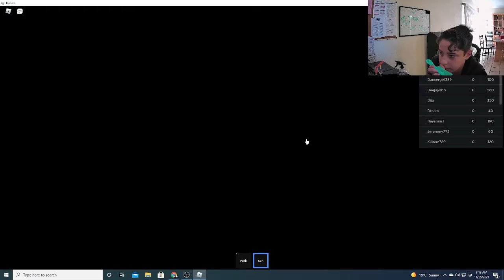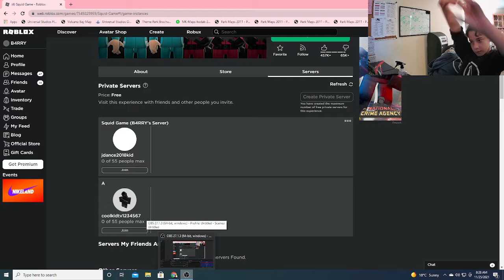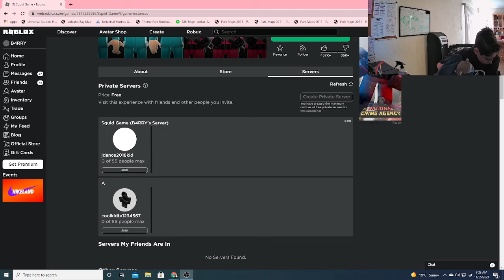WON SQUID GAME AS A GUARD! (그냥 b.r.u.h./geunyang b.r.u.h.)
woooooooooooooooooooooo